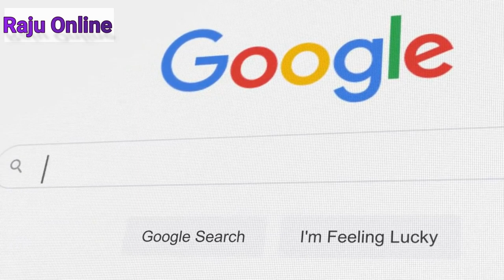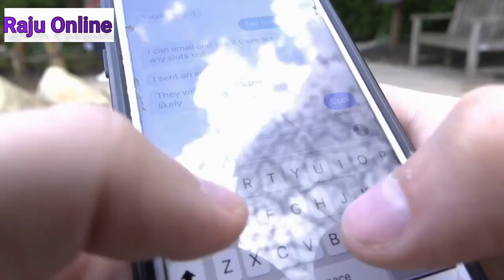Create a Passive Income Stream with ChatGPT Ai: A Step-by-Step Guide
Make Money With ChatGPT AI

*Please keep in mind that making money online requires time and effort.

How to make PASSIVE income with a FACELESS AI automated channel using 5 FREE tools (chatgpt & canva)
Create A $1400 Per Day Passive Income Stream With ChatGPT AI Step-By-Step Guide | Make Money Online
I Made PASSIVE INCOME With ChatGPT & Midjourney AI